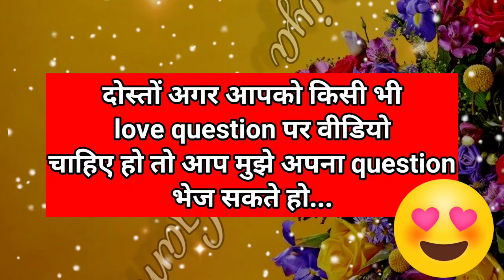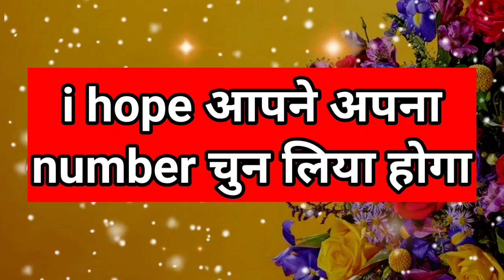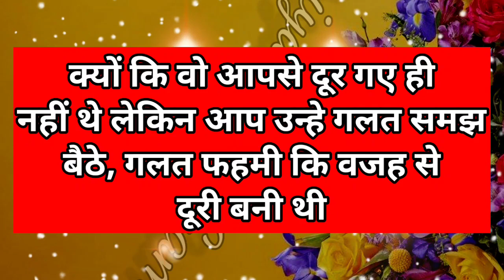wo dobara se aapke life me kyu aa rahe hai vajah jante hai| love game